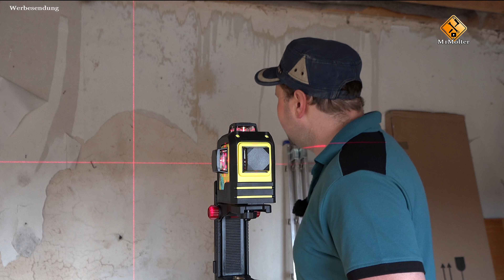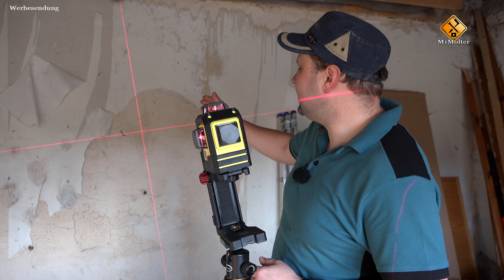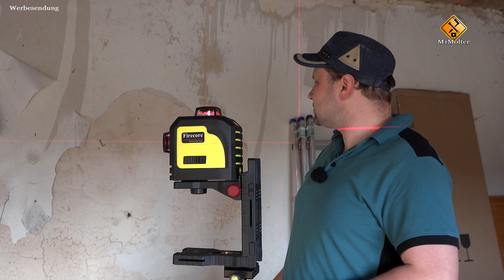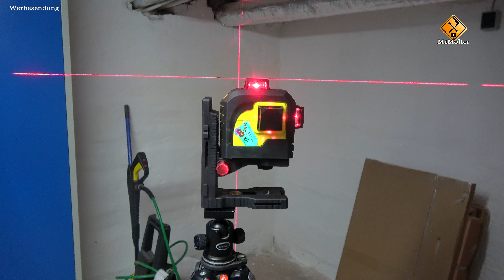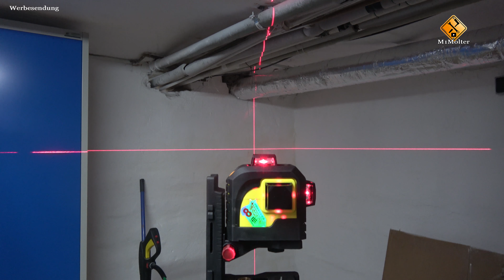Multilinienlaser 360° Firecore F93TR 3D - Laser Klasse 2 / Vorstellung und Bedienungsanleitung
Sorry Versprecher! Meine bei 5:59 Vertikalen Laser!
Nivelliergerät / 3 Laser Kreuzlaser Firecore F93TR 3D
🔻Mehr Informationen zum Video hier: 🔻
¹- auf Amazon